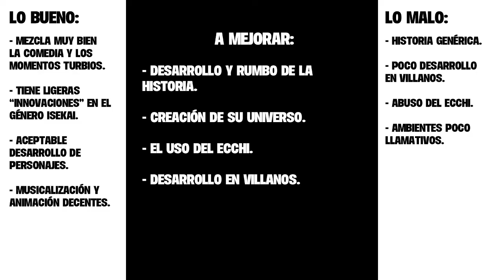SHINCHOU YUUSHA: El héroe más cauteloso de un isekai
Ya era hora de hablar sobre el Héroe Cauteloso, desde su primer episodio dejó claro que no sería un isekai más de este año ¿Es un buen anime? ¿Qué tanto le aporta al saturado género Isekai? Eso lo averiguaremos en este vídeo.